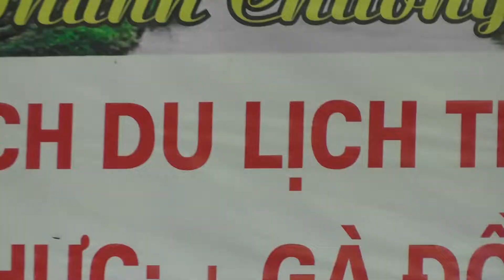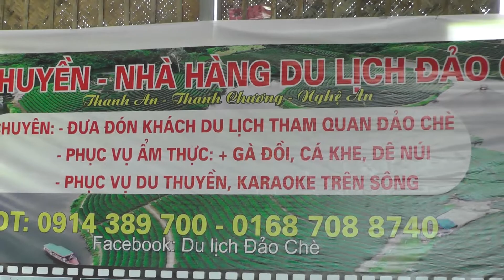Đảo Chè Thanh Chương